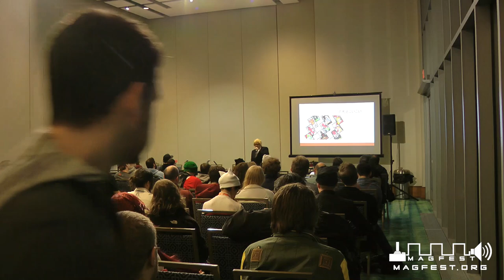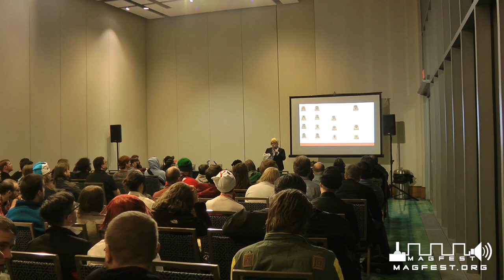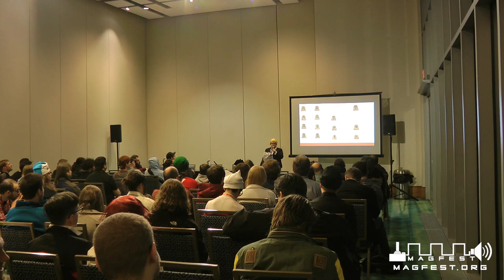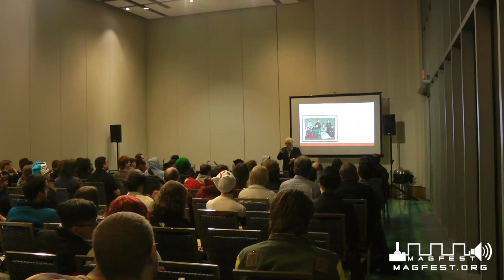MAGFest 2019: The History of Japanese Board Gaming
Join a Japanese board game aficionado and historian as we look back over Japanese board game history. way back! Sure, Japan's made tons of video game franchises we know and love today, but did you know Nintendo started as a playing card maker? Ever shouted Richi at a table of four? We'll be covering some of the classics- real classics- all the way to some of Japan's modern board game wonders like Love Letter.